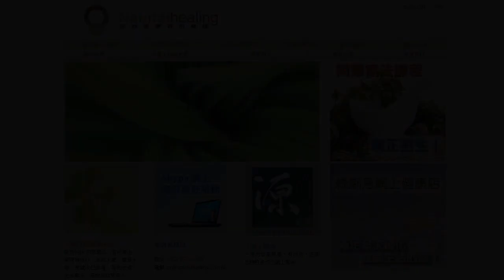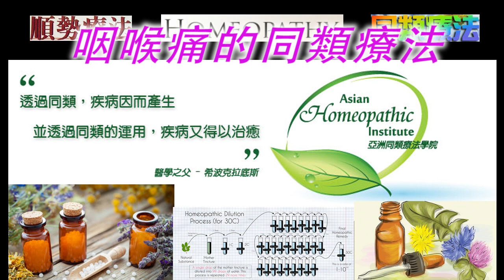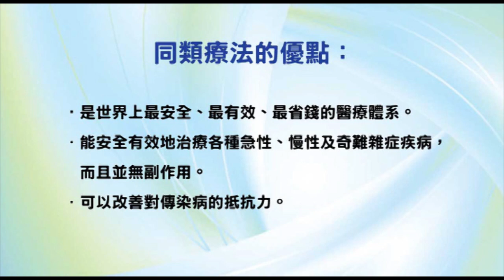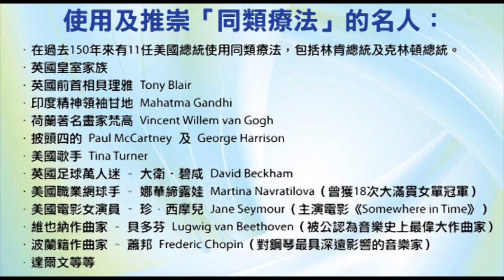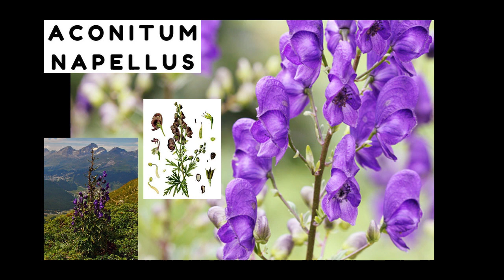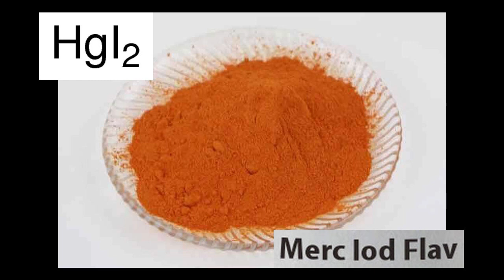《自然療法與你》- EP555 - 喉嚨痛的同類療法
今集袁醫生和 Della 同大家詳細講解如何使用同類療劑處理「喉嚨痛」（sore throat）。
【處理喉嚨痛的同類療劑】
烏頭 Aconite Napellus 30C：